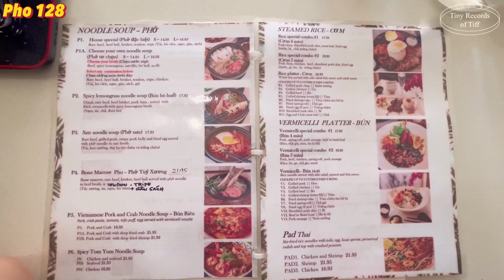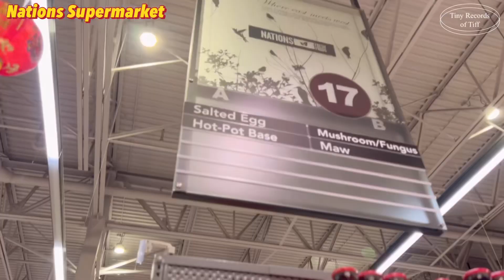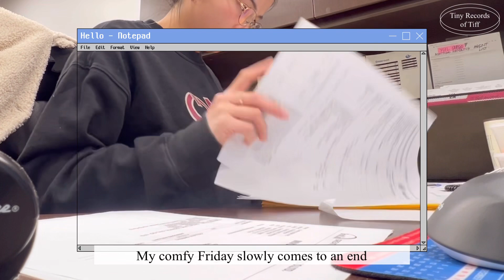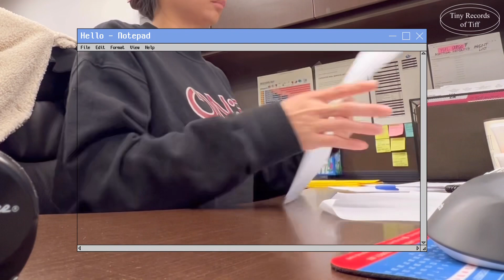AUTUMN DAYS IN CANADA VLOG EP. 11: daily life of a 9-5 office worker, grocery shopping for hotpot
Hello Friends,

Here I will take you along on my daily life as an office worker living in Canada.
This week, I will bring you back to office, spending lots of time in office, having hotpot, and eating out

Chào mừng mọi người đến kênh Youtube của mình: Những dòng phim ngắn của Tiff.

Ở đây mình sẽ chia sẻ tới các bạn cuộc sống của một nhân viên văn phòng ở Canada nhé.

Mong mọi người theo dõi và ủng hộ mình nha. Nếu mọi người thấy thích, hãy ấn nút like và chia sẻ cho mình nhé.

Productions:
Cam: iPhone 13 Pro
Editing software VLLO (main editor)